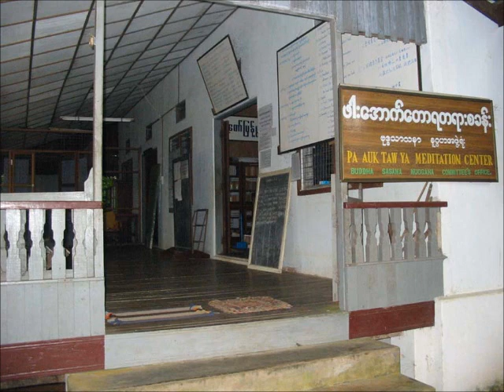6 months Retreat 2010 Q&A (4) of 17